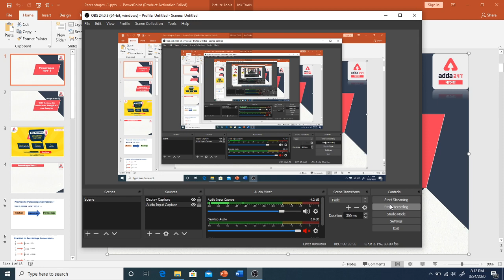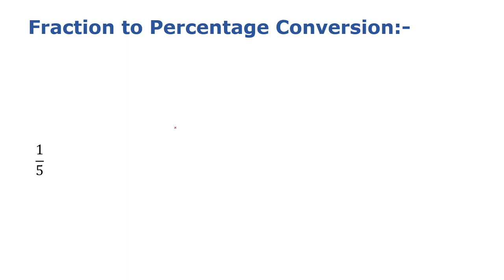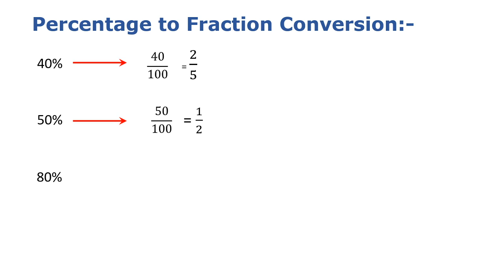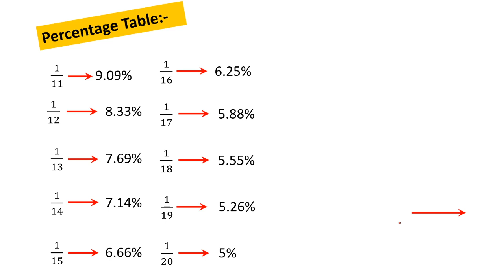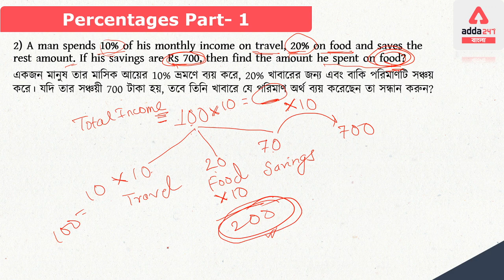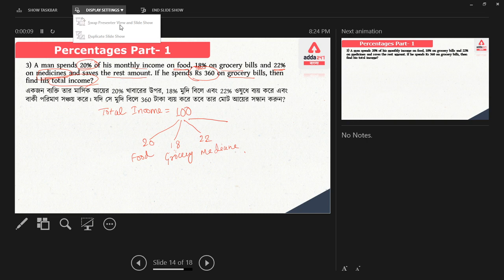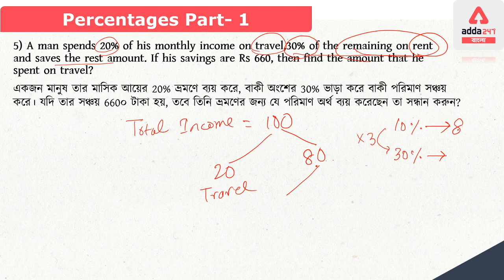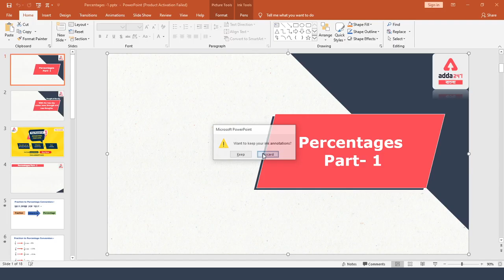WBCS Maths | WBCS Math Syllabus | WBCS Math Tricks | Smart Maths | WBCS Mains Maths